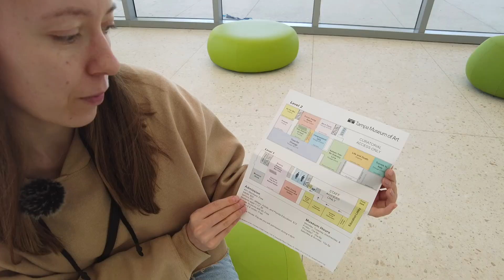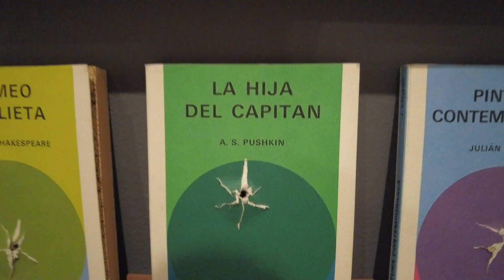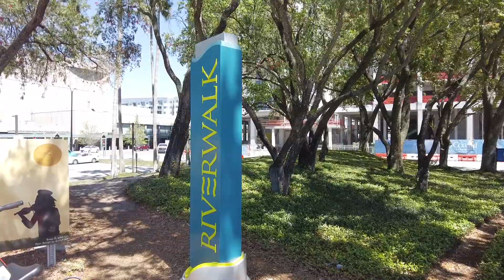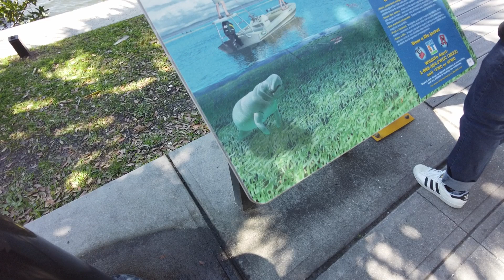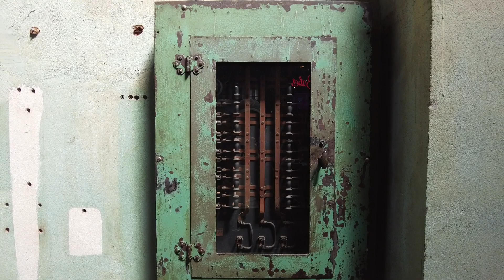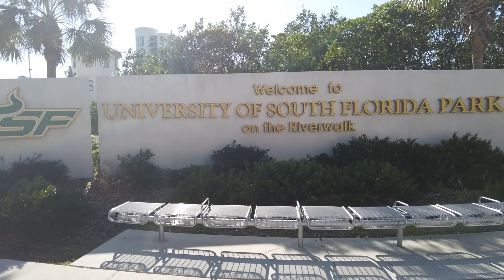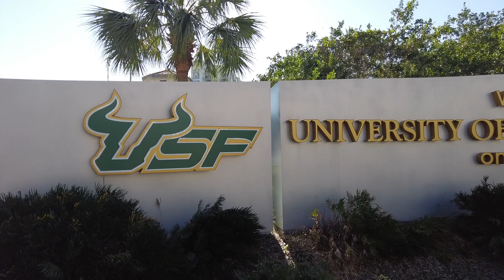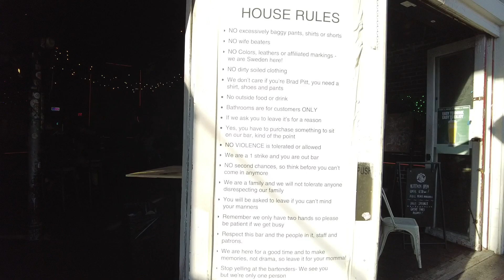ТАМПА, ФЛОРИДА. ЧТО ПОСМОТРЕТЬ ЗА 1 ДЕНЬ?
Рассказываем про наш один день, проведенный в городе Тампа, штат Флорида, и смотрим самые интересные места

0:10 Приехали в город Тампа
1:28 Tampa Museum of Art
5:05 Гуляем по набережной реки Hillsborough - Riverwalk
10:43 Armature Words: фуд-корт на месте старого трамвайного депо
18:50 Даунтаун
20:32 Район Ybor - "сигарная столица Флориды" начала 20 века